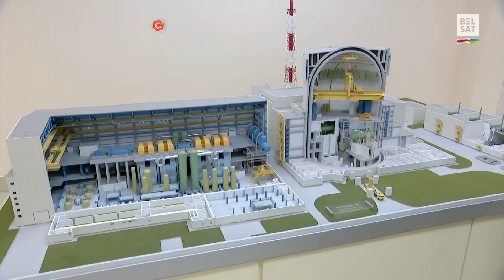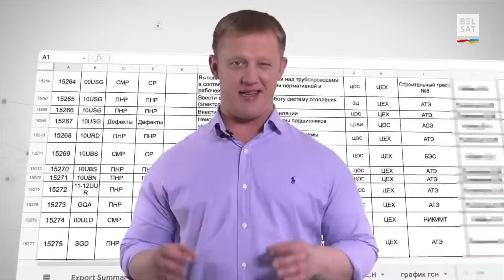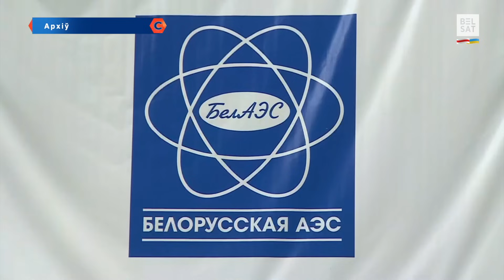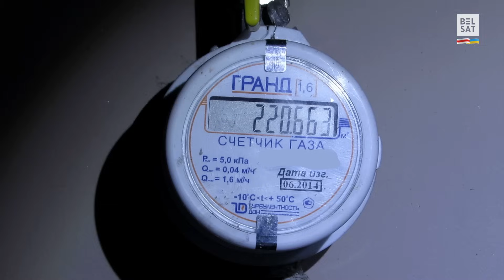☢ Лукашэнка рэзка зацікавіўся праблемамі БелАЭС / ПраСвет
Беларускую атамную электрастанцыю пабудавалі са шматлікімі парушэннямі. Што нам вядома пра іх? Чаму Лукашэнка рэзка зацікавіўся БелАЭС?

Не паспелі станцыю цалкам аддаць у эксплуатацыю і крэдыт не пачалі яшчэ сплочваць, як Аляксандр Лукашэнка пачаў агучваць ідэю пра другую АЭС у Беларусі. Навошта яму БелАЭС-2? Дзе ўзяць некалькі мільярдаў долараў крэдыту на яе? Другая АЭС – гэта шалёная ідэя Лукашэнкі ці халодны разлік? Каментуюць Андрэй Ажароўскі, фізік-ядравік, удзельнік беларускай антыядравай праграмы і Настасся Лузгіна, экспертка цэнтра эканамічных даследванняў "BEROC".

Калаж з фота: Natalia Fedosenko / TASS / Forum